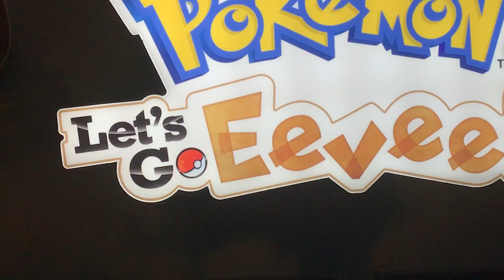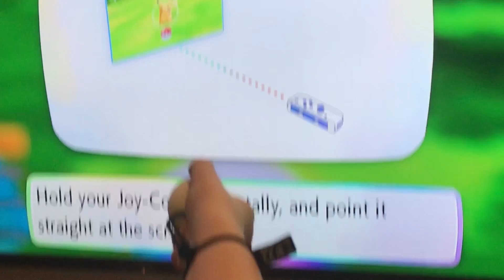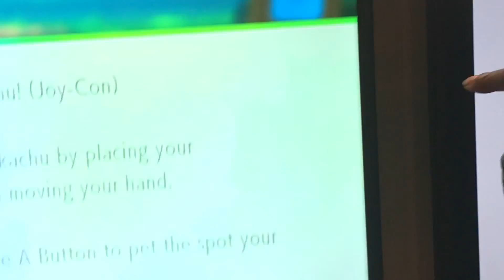Let’s Go Pikachu with Pokeball